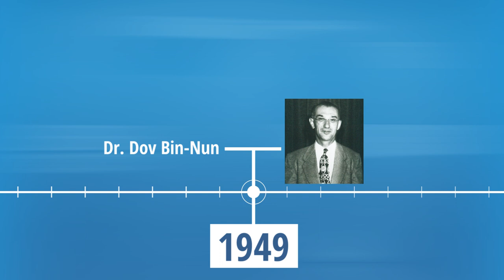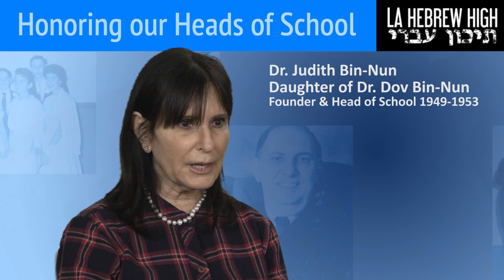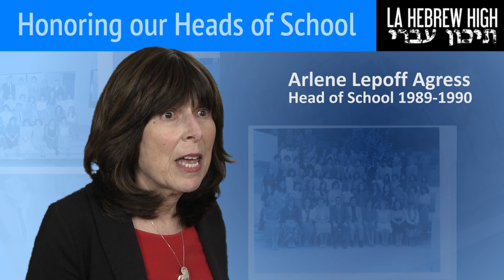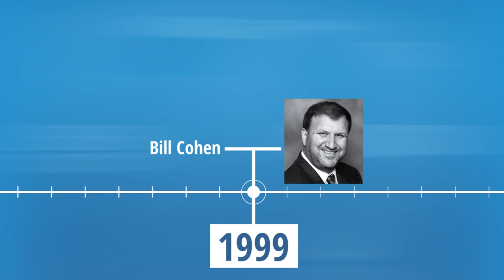LA Hebrew High School 70th Anniversary GALA - TRIBUTE VIDEO #1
Los Angeles Hebrew High School celebrated their 70th Anniversary GALA with over 200 guests at Sinai Temple on Sunday, January 13, 2019 honoring Heads of School in a beautiful ceremony with video tributes throughout the evening, special guests like alumnus Senator Ben Allen, dancing through the ages with alumnus Sam Glaser Orchestra, incredible food with Pat's Restaurant and much more!

HONORING OUR HEADS OF SCHOOL:
· Dr. Dov Bin-Nun (z”l) ♦︎ 1949 – 1953
· Dr. Michael Slatinsky (z”l) ♦︎ 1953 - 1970
· Dr. Rabbi Sheldon Dorph ♦︎ 1970 – 1984
· Rabbi Phil Warmflash ♦︎ 1984 – 1988
· Rabbi Yaacov Rone ♦︎ 1988 – 1989
· Arlene Lepoff Agress ♦︎ 1989 – 1990
· Ben Zion Kogen ♦︎ 1990 – 1999
· Bill Cohen ♦︎ 1999 – 2008
· Dalia Orion-Oz ♦︎ 2008 – 2015
· Dr. Amittai Benami ♦︎ 2015 – Present